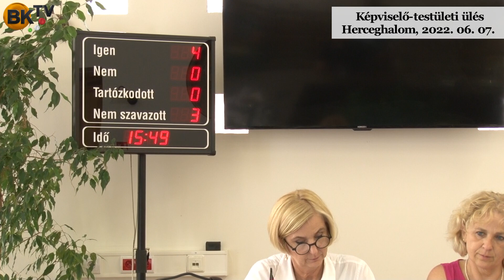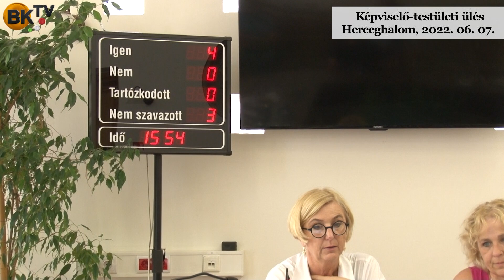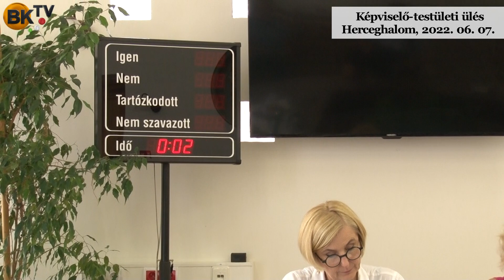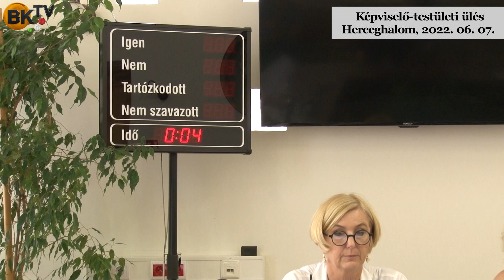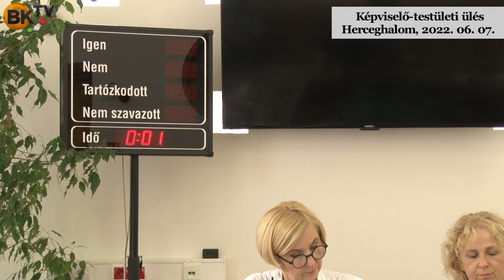Képviselő-testületi ülés Herceghalom, 2022. 06. 07.